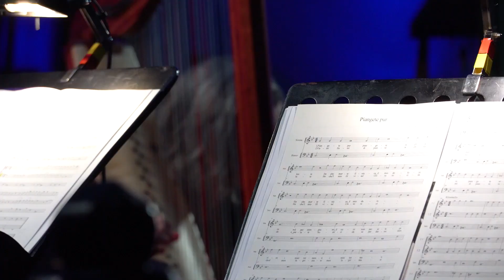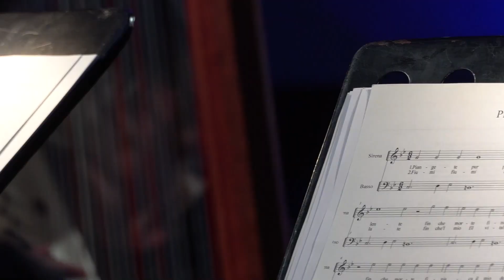Alice Borciani with A Corte Musical | Folle E Ben Che Si Crede - Tarquinio Merula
Sligo Baroque Music Festival 2022